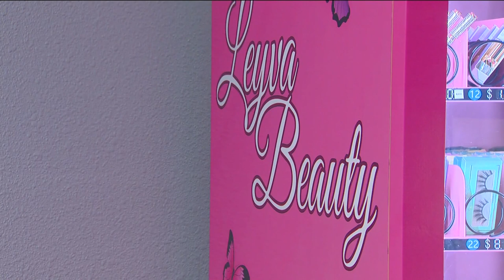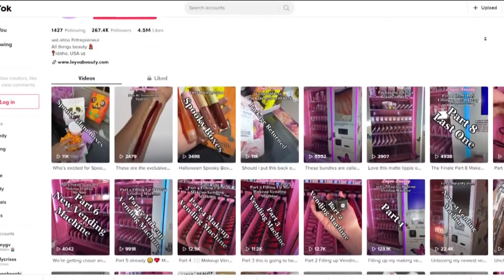Lipstick in the laundromat: Idaho makeup artist sets up vending machine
Janet Leyva showed us her machine in Kuna. She says it's not just good for her business; she hopes to inspire Hispanic/Latinx all over Idaho to follow their dreams.